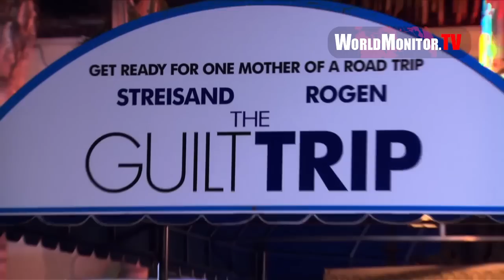The Guilt Trip Los Angeles premiere - Celebrity Arrivals and Interviews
The Guilt Trip Los Angeles premiere - Celebrity Arrivals and Interviews with Barbra Streisand, Seth Rogen and more Dec 12,  2012 - Regency Village Theatre - Westwood, California, United States